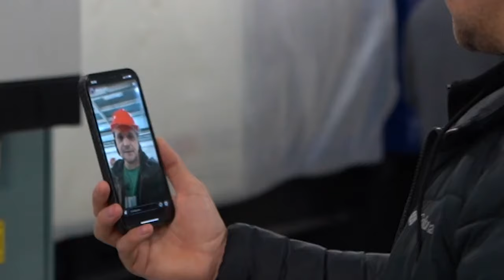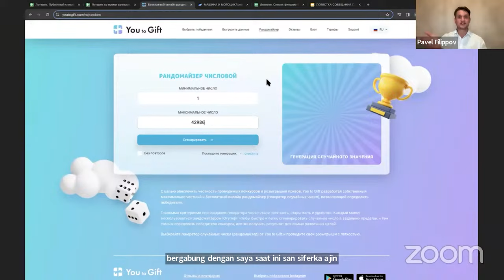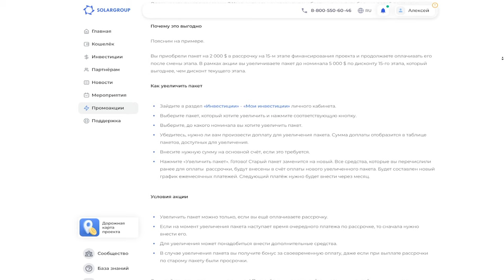Ключевые события проекта в феврале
В феврале все силы компании «Совэлмаш» были брошены на подготовку к получению заключения о завершении строительства, которое предстоит в конце марта. Для этого важно, прежде всего, завершить работы с внутренними инженерными сетями.

Смотрите дайджест событий февраля и вы узнаете:
какие строительные работы выполнялись,
какие детали изготовили специалисты «Совэлмаш»,
кто побывал с визитом в ПКТБ,
какой транспорт на «Славянке» прошёл испытания русской зимой.

Успейте воспользоваться до 31 марта включительно!